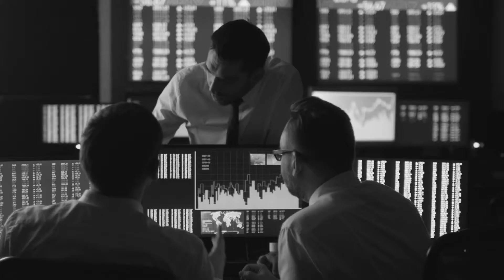Video Trailer für Facebook-Kanal